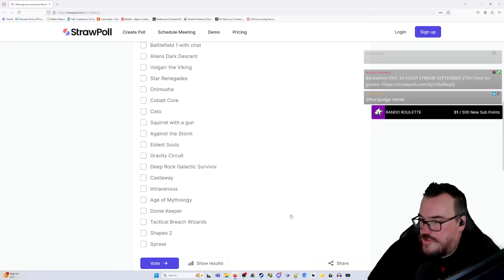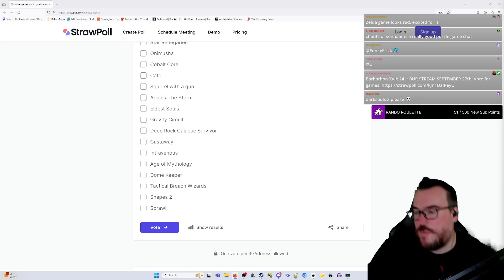Game of the Year?! - Barb plays Astro Bot Part 5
Howdy folks, enjoy part 5 of me playing ASTRO BOT. This is the newest PS5 platformer and hoo boy, what an amazing time it was. Hope you enjoy watching as much as I enjoyed playing!